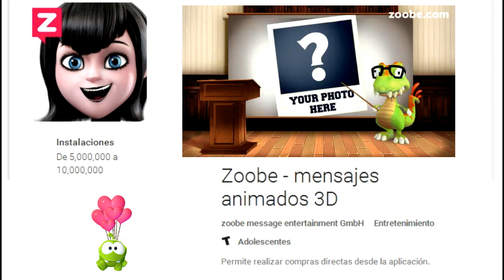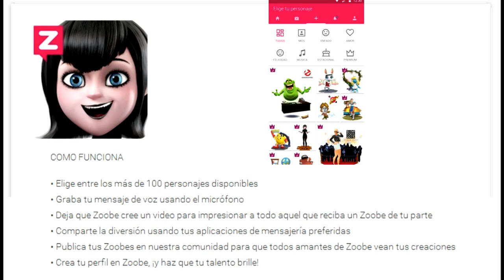ZOOBE - Mensajes animados en 3d by TMauroc001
La nueva forma de mensajear a movil con los video mensajes animados en 3d zoobe ya cuenta con mas 100 personajes descargalo y prueba y no olvides dejar tus likes y comentarios gracias